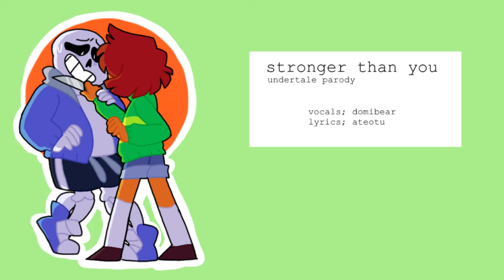Stronger Than You [Undertale Parody RESPONSE] Cover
the last time i covered something was when i was a fucking brony
so
this is something

also undertale
pretty cool game